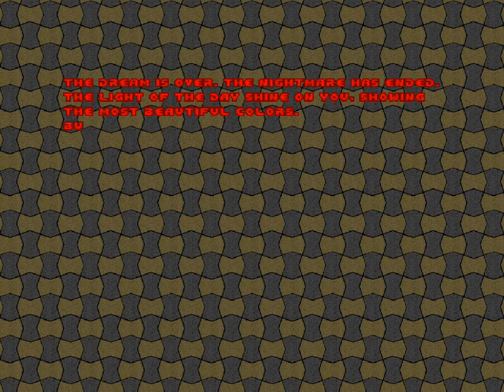Oniria 2 Gameplay part 2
UV